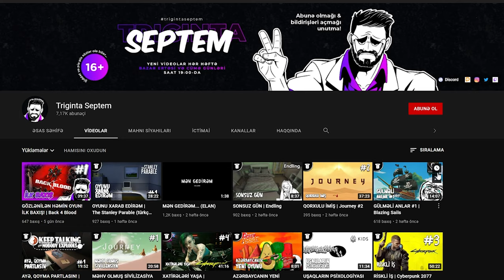HƏŞƏRATLAR BİZİ AĞLATDI | Grounded #6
Grounded seriyasının yeni sezonuna başladıq! Əvvəlki kimi komandam ilə bağçada sağ qalmağa çalışırıq. Xoş izləmələr!